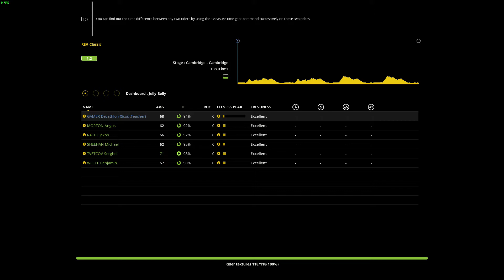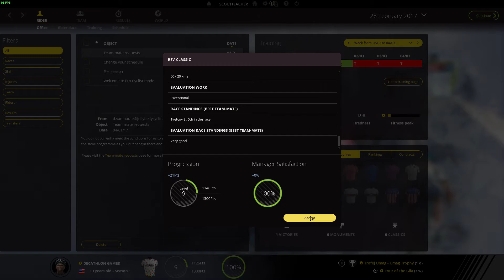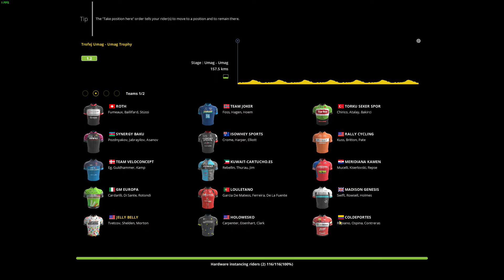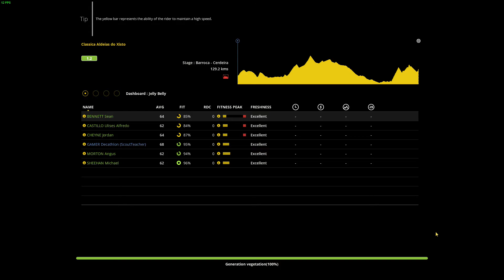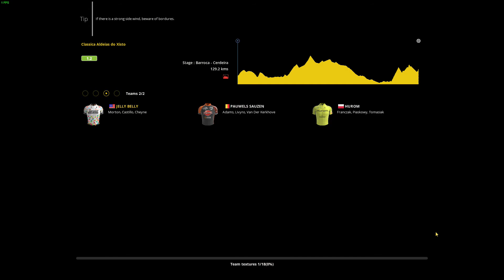Leading from the Breakaway - Episode 4 - Pro Cyclist Mode - Pro Cycling Manager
Pro Cyclist Mode, as a stage racer, episode number four.  Getting into a breakaway and riding away from the rest of the break, can I hang on for the win?